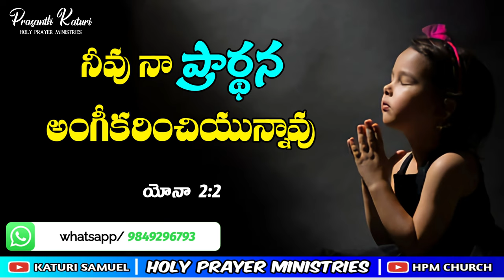Today's promise 08.10.2023 || KATURI SAMUEL